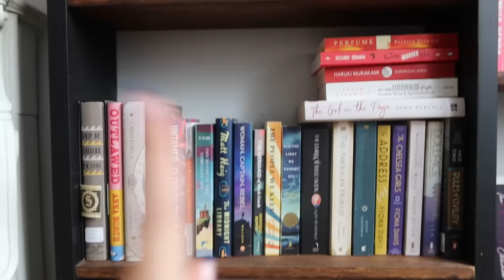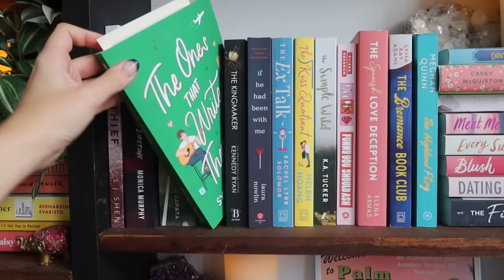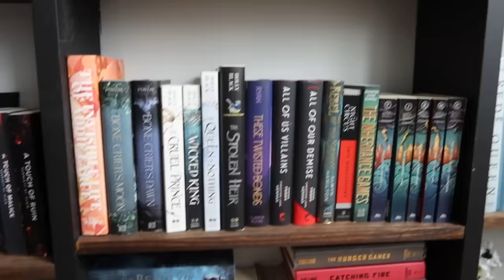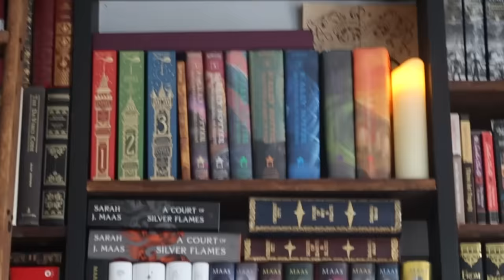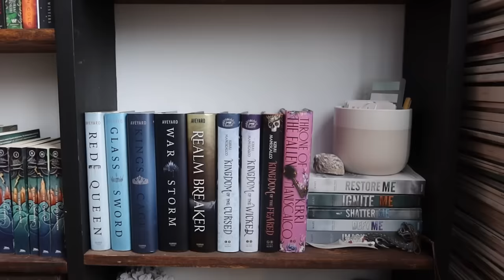Reorganizing my Home Library + Bookshelf Tour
welcome to my first youtube video! I hope you enjoy this video of me organizing my entire book collection in 17 minutes

podcast: thereadreceipts